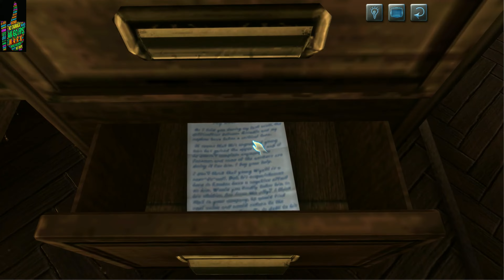The Testament Of Sherlock Holmes - [4K/60fps] (Hard) 09 JUDGE BECKETT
Part 09 of the Game in hardest difficulty.

►►► BASIC INFO ◄◄◄

Game: The Testament Of Sherlock Holmes (2012)
Developed by: Frogwares
Published by: Frogwares
Difficulty: Hard (hardest)
Video Quality: 2160p/60 FPS

►►► PART 09: JUDGE BECKETT ◄◄◄